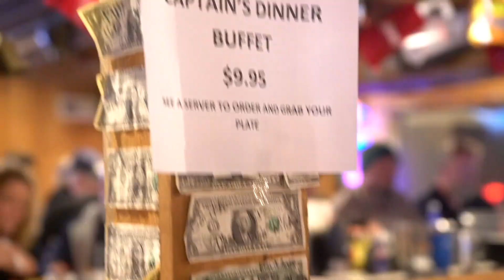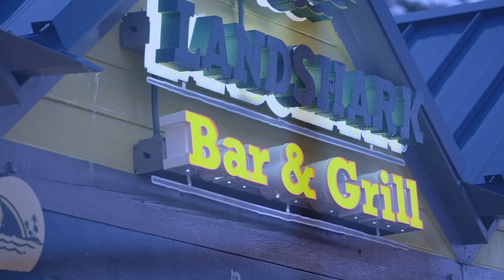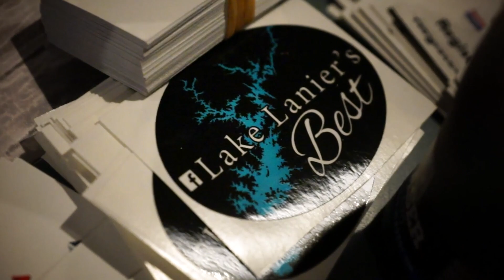Lanier Partners Parade of Boats 2018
The third annual Lanier Partners Parade of Boats event on Lake Lanier. The captains meeting starts at Twisted Ore at Holiday Marina on Friday night to be followed Saturday at the Margaritaville Lake Lanier Islands at Landshark Bar and Grill. Over 2 million dollars has been raised through this charity for children in need. We look forward to seeing everyone at the 2019 Pirates of Lanier Poker Run!